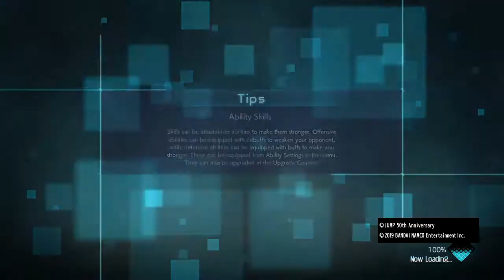My salt left me behind JUMP FORCE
Today was a real nasty day even if I enjoyed it somewhat maybe you enjoyed it maybe you didn't.